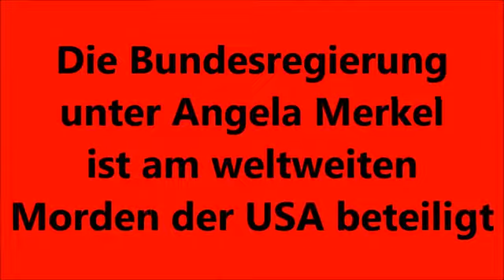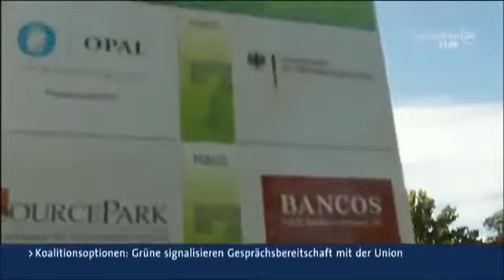Drohnen Von deutschem Boden geht wieder ein Krieg aus!